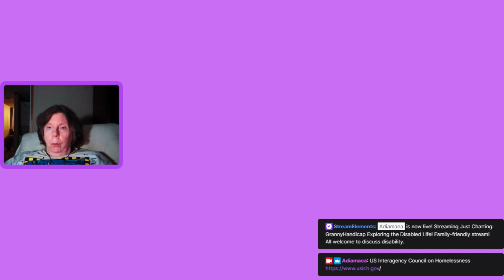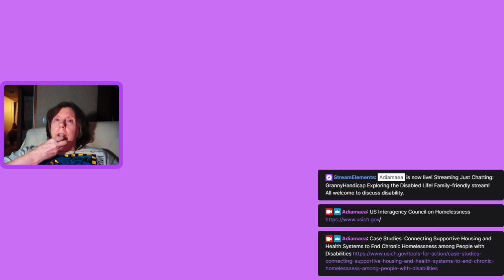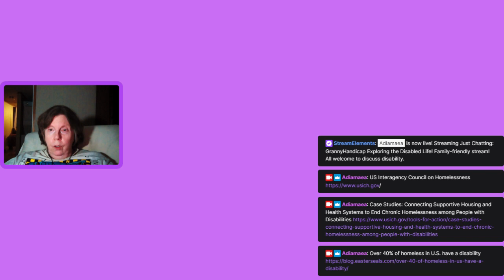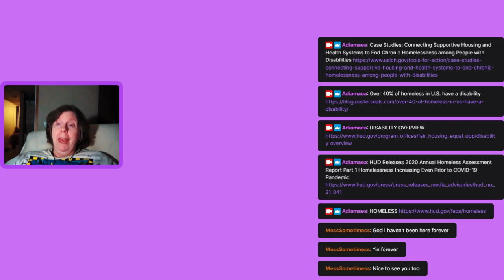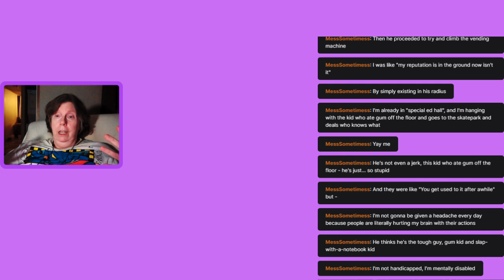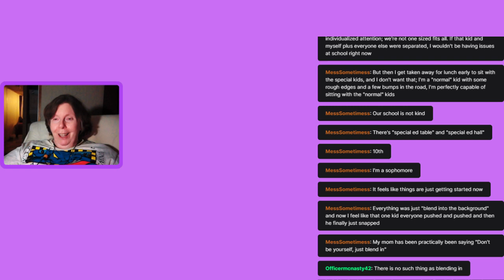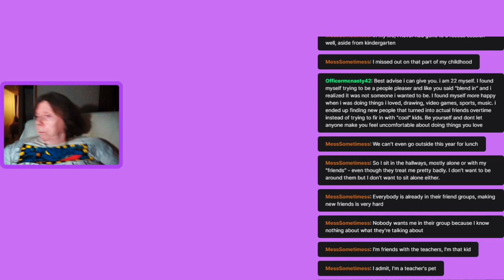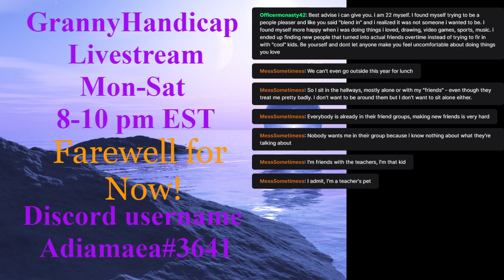GrannyHandicap 01 Sep 2021 Disability and Homelessness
Exploring the Disabled Life! Family-friendly stream! All welcome to discuss disability.

Case Studies: Connecting Supportive Housing and Health Systems to End Chronic Homelessness among People with Disabilities

Over 40% of homeless in U.S. have a disability

HUD Releases 2020 Annual Homeless Assessment Report Part 1
Homelessness Increasing Even Prior to COVID-19 Pandemic

Homelessness Among Individuals with Disabilities: Influential Factors and Scalable Solutions

We also talked about bullying in schools. I plan to make this a topic for discussion in a future livestream. I think schools should:

- Allow students at least a 30 minute lunch. My older daughter had 15 minutes for lunch in 5th grade. I know because I ate with her on special occasions.
- Allow students recess twice per school day. I think all high schools should have parks where students can walk, jog or swing at recess, to blow off steam.
- All school systems should integrate mental health care in-school. They should have online therapy available during school hours.
- All school systems should have a no-bullying policy, on or off campus. This should include colleges and universities. Bullying is abuse. Abuse of any kind should not be tolerated.
- Class sizes should be reduced. Teacher burnout is a sign that classes are too large and paperwork is too much. Reduce homework and reduce teacher workload.
- Do less testing. Research shows that standardized testing is biased against ethnic groups. Many students suffer from test anxiety.
- Emphasize socialization and working together. Don't tolerate hate speech, name-calling, or making fun of people. Teach students to stand up to this in heathy ways. Have a therapist teach groups about positive communication.
- Make more partnerships between the psychological community and the education community. Child psychologists can show teachers more healthy ways to gain class cooperation.
- Students should have a Bill of Human Rights. Every student deserves a healthy school environment, free of bullying, discrimination, and public health threats. If a school cannot provide a safe environment, students should have a choice to attend remotely.